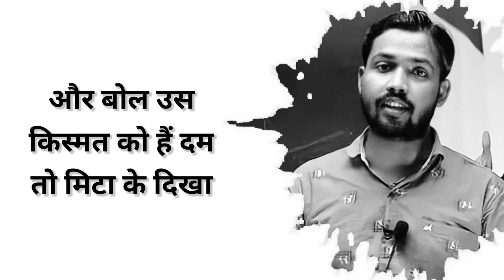अपनी मंजिल को भूला कर जिया तो क्या जिया खान सर Motivational Speech Video WhatsApp Status 💐✔️